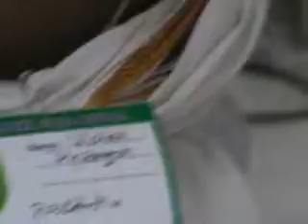Chiladren Competition;Sow.Sridhar,s Daughter/ Vishal Iyengar;Sampradaya Layakari Prog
on 15 June 2014 at Mumbai Desika Sabha